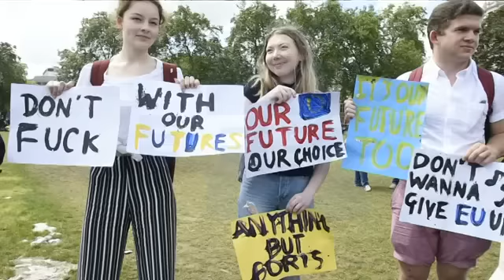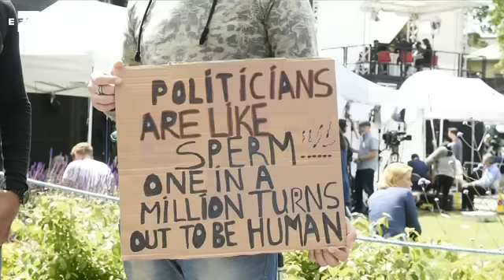Mensaje de tranquilidad para los ingleses residentes en España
Madrid, 24 jun (EFE).- (Imágenes:Jesús Bartolomé) El Embajador de Reino Unido en España, Simon Manley, lanzó hoy un mensaje de tranquilidad a los ingleses que residen en España ya que la salida del país de la Unión Europeo se prolongará durará al menos dos años y hasta entonces, podrán "vivir, trabajar y viajar, como han hecho hasta ahora".

DECLARACIONES DE SIMON J. MANLEY, EMBAJADOR BRITÁNICO EN ESPAÑA.